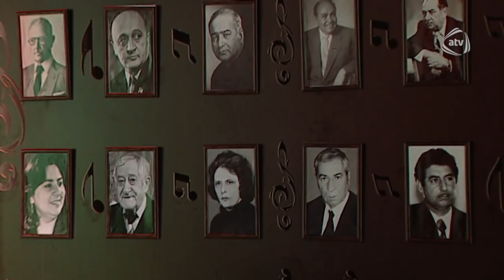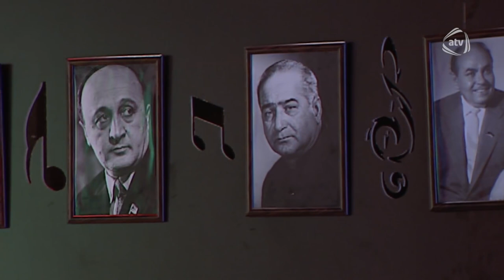Mikayıl Həsənov - Ay çiçək xalq mahnısı (Tanıdım səni)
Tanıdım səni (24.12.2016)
Aparıcı: Zaur Baxşəliyev, Günay Baxşəliyeva